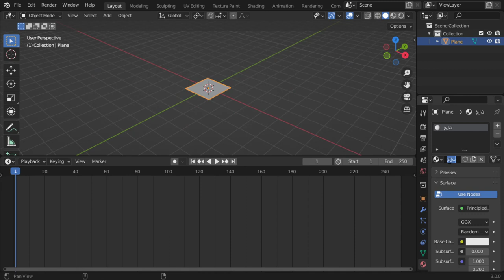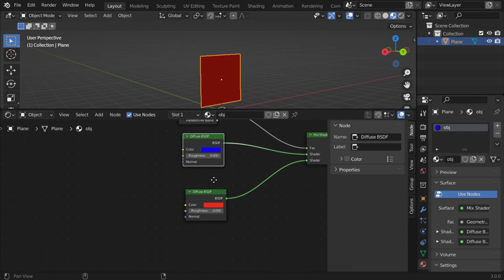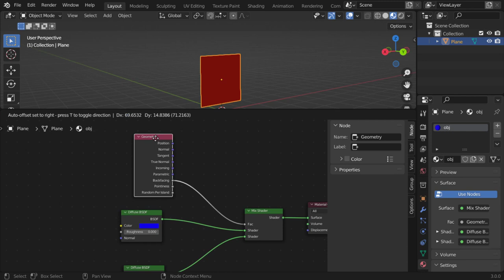خامة ذات وجهين فى بلندر double sided material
شرح عربى
Check my new Course on skillshare:

*for any question and work:
**Send a product for review at:
(Name: kamel altohamy
Address Line1: 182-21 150th Avenue
Address Line2: CAI 620726
City: Springfield Gardens
State: NY
Zip Code: 11413

blender scene,
blender artwork,
blender modeling,
3d animation,
blender vfx,
ما هو blender,
blender معماري,
blender متطلبات,
تحميل blender للكمبيوتر,
blender كورس,
blender عربي,
blender دروس,
حل مشكلة blender
3d modeling software,
3d modeling blender,
3d modeling tutorial,
3d modeling for 3d printing,
3d modeling for beginners,
3d modeling anime character,
3d modeling app tutorial,
3d modeling blender tutorial,
3d modeling beginner
b logo photoshop,
photoshop cs6,
photoshop cracked,
photoshop cc,
photoshop compositing,
photoshop course,